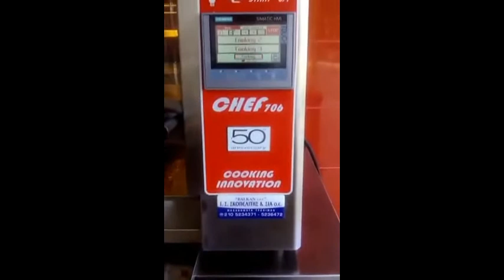HELIA SMOKER ΦΟΥΡΝΟΣ ΚΑΠΝΙΣΜΑΤΟΣ BALKAN SEC ΣΚΟΠΕΛΙΤΗΣ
ΦΟΥΡΝΟΣ ΚΑΠΝΙΣΜΑΤΟΣ HELIA SMOKER ΚΑΙ ΠΟΛΥΨΗΣΤΑΡΙΑ CB CHEF ΑΠΟ ΤΗΝ BALKAN SEC ΣΚΟΠΕΛΙΤΗΣ.
ΚΑΠΝΙΖΟΥΜΕ & ΨΗΝΟΥΜΕ ΜΕ ΦΥΣΙΚΟ ΠΙΣΤΟΠΟΙΗΜΕΝΟ ΠΡΙΟΝΙΔΙ ΑΠΟ ΞΥΛΟ ΔΡΥΣ...ΚΑΙ ΨΗΝΟΥΜΕ ΣΤΙΣ ΠΟΛΥΔΥΝΑΜΕΣ ΠΟΛΥΨΗΣΤΑΡΙΕΣ CB CHEF.
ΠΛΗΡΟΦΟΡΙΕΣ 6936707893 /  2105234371